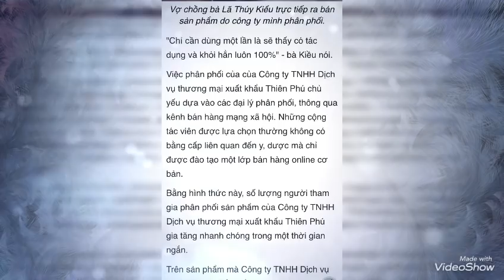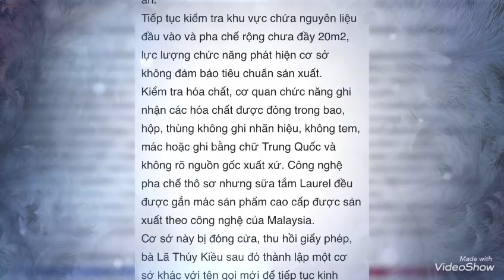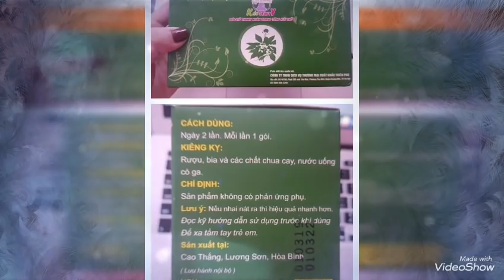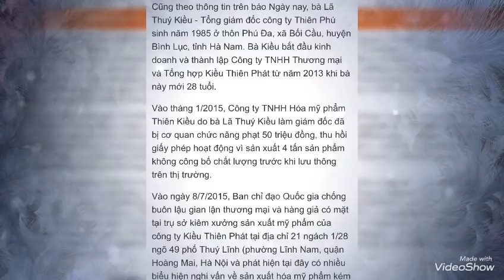Vợ Phú Lê bị Công An bắt vì buôn bán hàng giả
Hoạt động của vợ chồng Phú Lê bị kiểm tra xử lý
Hàng loạt các sản phẩm chưa có giấy phép đã được bà Lã Thúy Kiều rao bán trực tiếp trên mạng xã hội với lời quảng cáo như thuốc chữa bệnh.
Sáng ngày 19/4/2019, trao đổi với Đất Việt, một lãnh đạo Sở Y tế Hà Nội cho biết, đơn vị đã có chỉ đạo các phòng chức năng kiểm tra thông tin báo chí phản ánh về việc bà Lã Thúy Kiều - Giám đốc Công ty TNHH Dịch vụ thương mại xuất khẩu Thiên Phú (Số 461D3, ngõ 203 phố Tân Mai, P. Tân Mai, Q. Hoàng Mai, TP. Hà Nội) cùng chồng rao bán sản phẩm chưa được cấp giấy phép nhưng quảng cáo có công dụng như thuốc chữa bệnh.

Được biết, bà Lã Thúy Kiều có chồng là diễn viên, ca sĩ nghiệp dư Phú Lê.

Theo thông tin từ Ngày nay, bà Kiều cùng với chồng mình liên tục tung hô sản phẩm mình bán ra có tác dụng tột bậc, khẳng định chắc chắc sản phầm có tác dụng chữa bệnh 100%, phù hợp với tất cả mọi người.
Chỉ cần dùng một lần là sẽ thấy có tác dụng và khỏi hẳn luôn 100%" - bà Kiều nói.

Việc phân phối của của Công ty TNHH Dịch vụ thương mại xuất khẩu Thiên Phú chủ yếu dựa vào các đại lý phân phối, thông qua kênh bán hàng mạng xã hội. Những cộng tác viên được lựa chọn thường không có bằng cấp liên quan đến y, dược mà chỉ được đào tạo một lớp bán hàng online cơ bản.

Bằng hình thức này, số lượng người tham gia phân phối sản phẩm của Công ty TNHH Dịch vụ thương mại xuất khẩu Thiên Phú gia tăng nhanh chóng trong một thời gian ngắn.

Trên sản phẩm mà Công ty TNHH Dịch vụ thương mại xuất khẩu Thiên Phú phân phối cũng không ghi rõ địa chỉ sản xuất, thành phần gồm có những chất gì...

Được biết, năm 2015, Ban Chỉ đạo 389 từng phát hiện phát bà Lã Thúy Kiều (khi đó là Giám đốc Công ty Thương mại và Tổng hợp Kiều Thiên Phát, địa chỉ P. Thúy Lĩnh, P. Lĩnh Nam, Q. Hoàng Mai) có biểu hiện nghi vấn sản xuất mỹ phẩm kém chất lượng.
Tại trụ sở của công ty, cơ quan chức năng phát hiện nhiều sản phẩm mang thương hiệu Happy White, Law.Rel; nước rửa chén siêu nhân, nước giặt cao cấp siêu nhân, nước xả vải Soft pres... nhưng không có đầy đủ giấy tờ chứng minh nguồn gốc, xuất xứ.